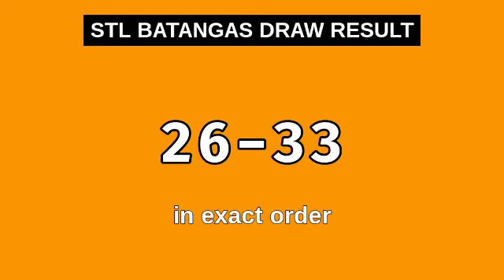3rd draw, STL BATANGAS 8PM result today STL pares November 23, 2023 evening draw result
Today November 23, 2023 Thursday